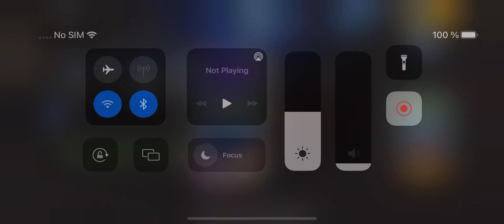1 April 2022